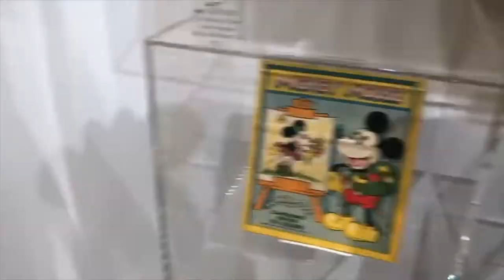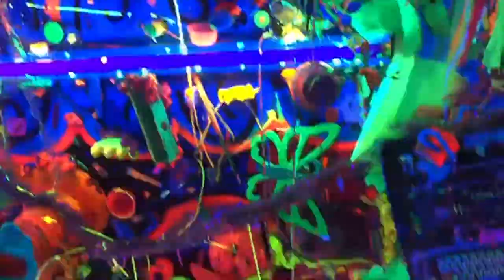MICKEY: THE TRUE ORIGINAL EXHIBITION! | VLOG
I WENT TO DISNEY IN NEW YORK CITY AND IT WAS MAGICAL.

Edited by the very talented @mckenna_feeney
Intro by the very talented @robcuollo